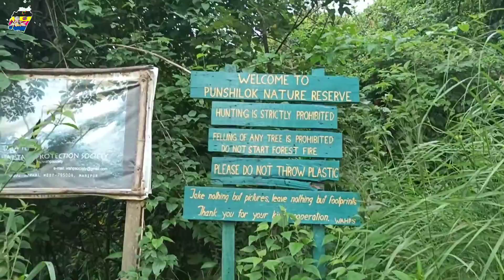A Trekking On PUNSHILOK Langol ||Imphal West, Manipur ||Vlog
A Trekking on PUNSHILOK Langol
National Game Village  Zone- IV
Imphal West, Manipur

Recommend_video_quality: 360p